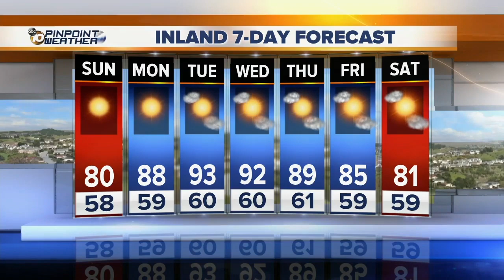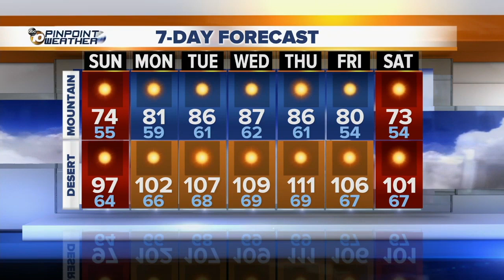10News Latest Headlines | May 24, 9am